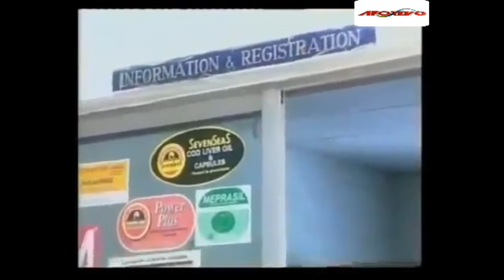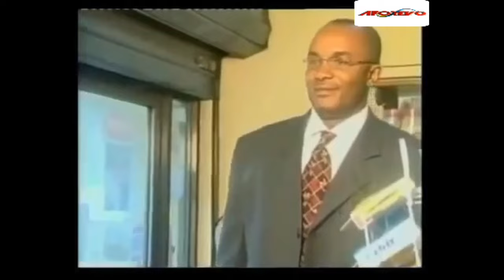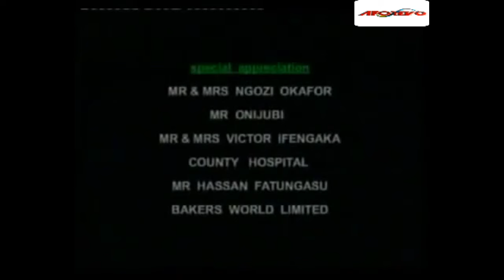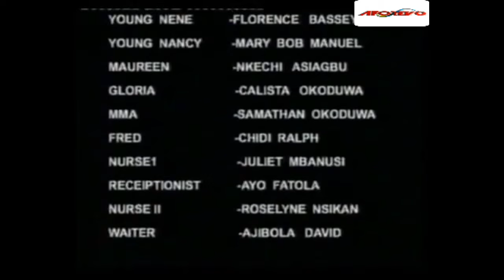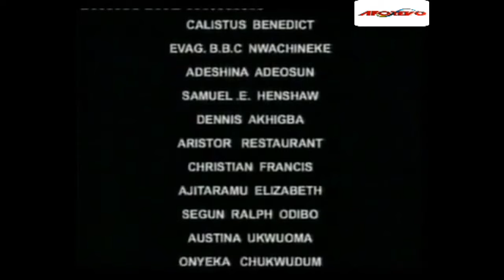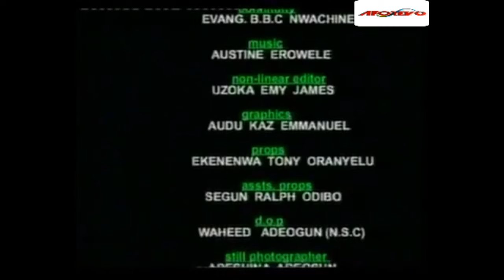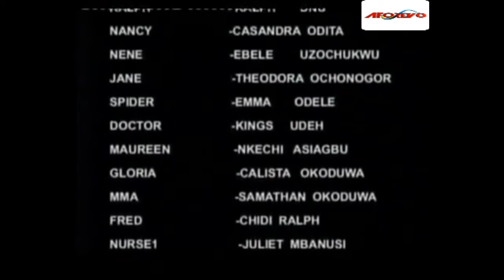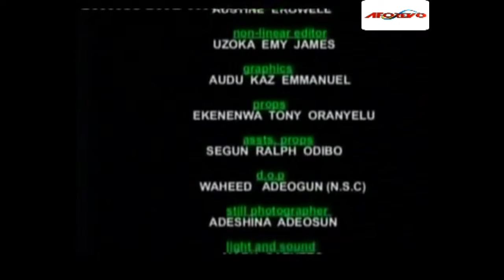PLEASE I BEG EVERY WOMAN OUT THERE TO WATCH CHIOMA CHUKWUKA TOUCHING STORY &LEARN - A Nigerian Movie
This Nigerian movie is about a successful man KEN (Saint Obi) who after achieving a doctorate degree in Harvard university was left for him to pick a wife and settle down. He found what he was looking for and more in CHIOMA (Chioma Chukwuka) but could he handle what's to follow.